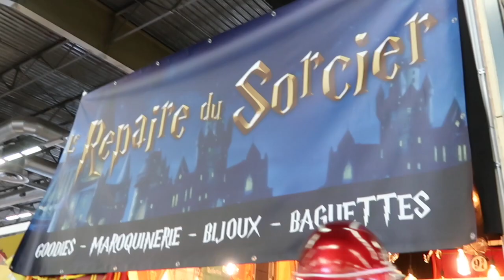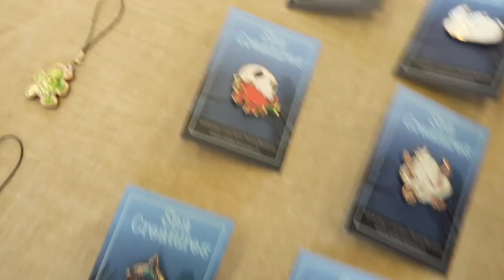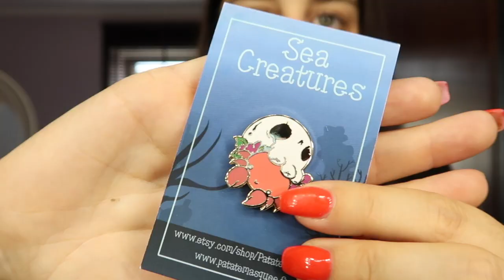JAPAN EXPO 2019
Hey guys! here's my weekly or monthly vlog haha I went to paris to the Japanexpo 2019. It was soooooo freaking crowded! Nevertheless, I really had fun and I still love this convention. As a big anime fan I try to attend more anime related conventions! Next year I will probably skip this one and try a new one out!